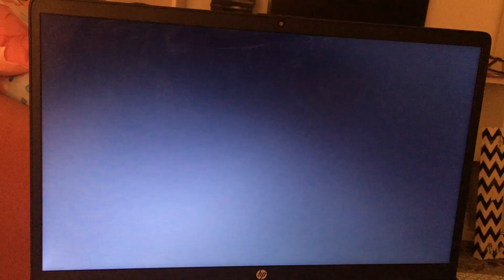Martha Speaks Season 2 Episode 7 Cold Closing full clip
From Martha Speaks Season 2 Episode: The Jakey Express/Martha, Sled Dog